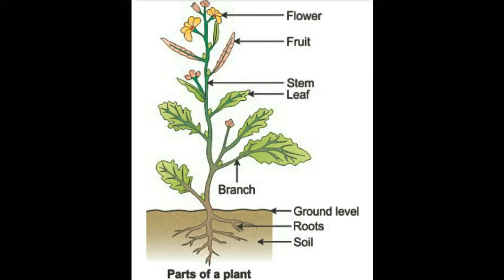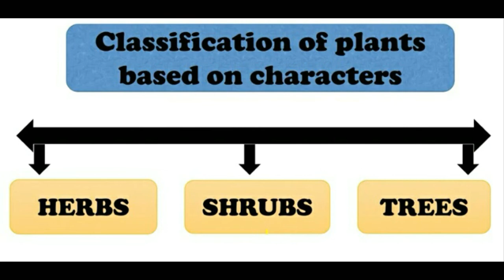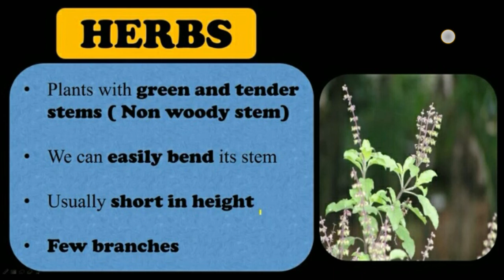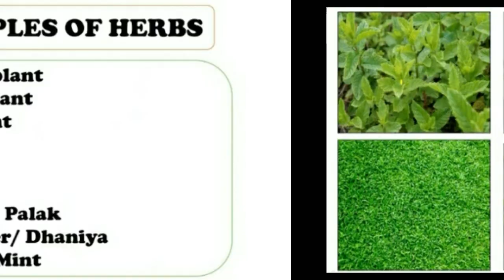SCIENCE Class6 Chapter07 GETTING TO KNOW PLANTS (part-1)